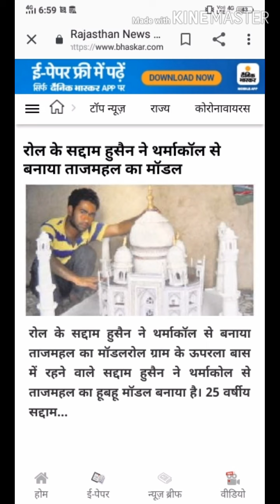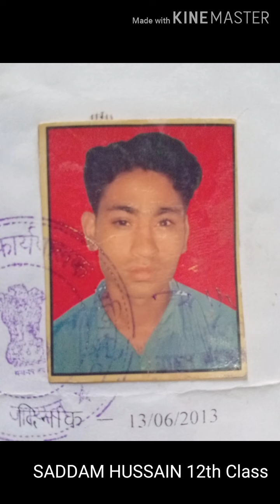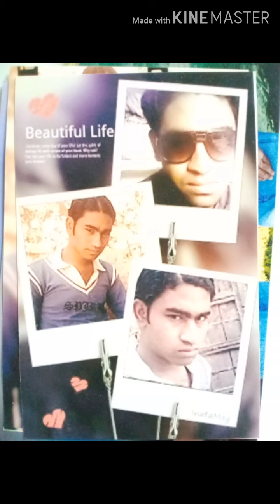Saddam Hussein profile 2 photo video